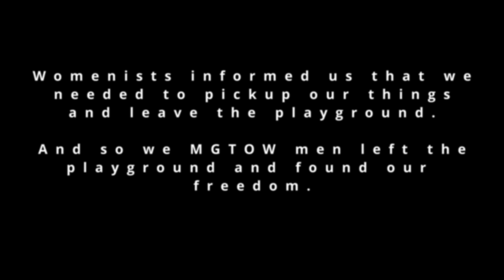Infinium Short-Take: "Continue To Live Without Restraints"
An Infinium Short-Take containing a PSA which reminds MGTOW men to not be restrained by the Feminist Plantation State.  BTW, happy MGTOW day my brothers.